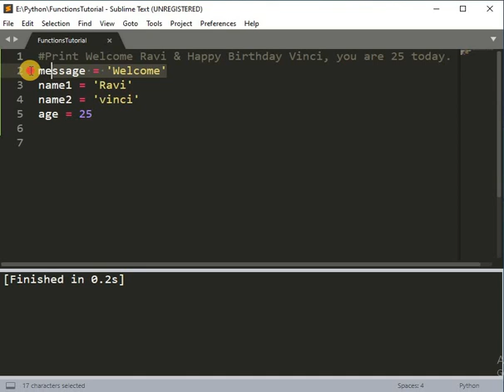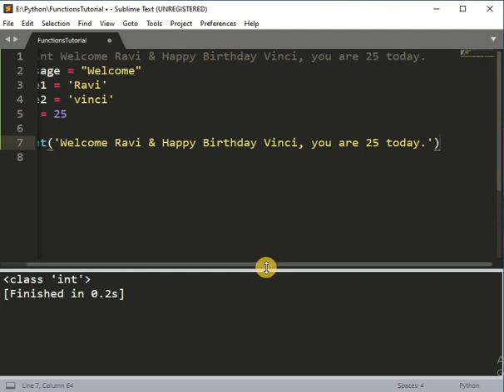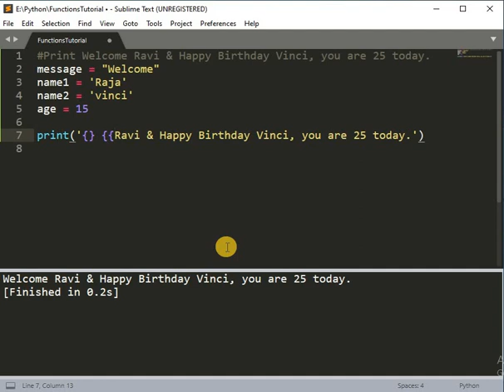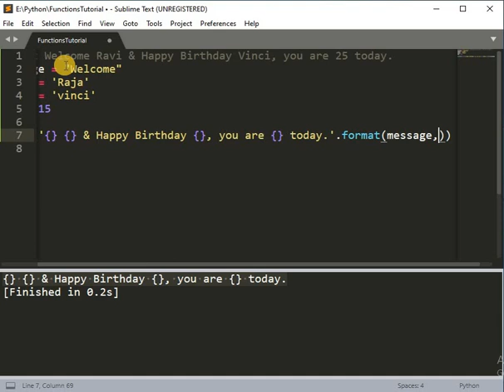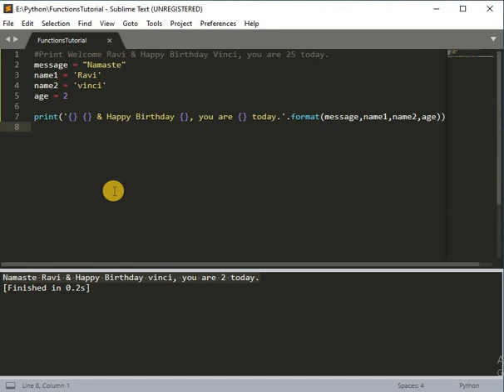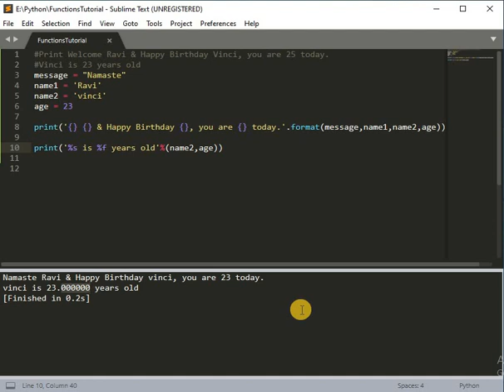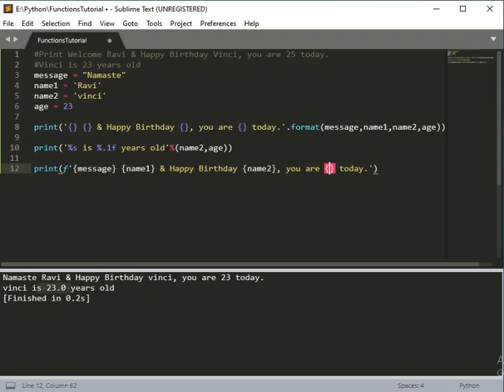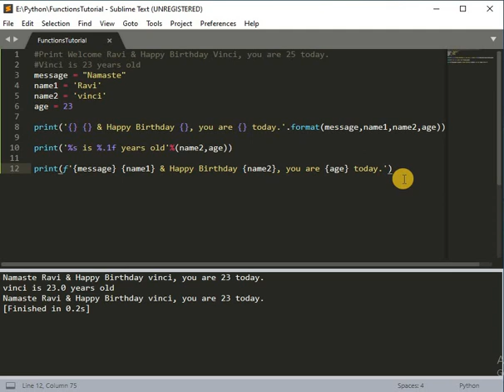Python Hindi Tutorial | String Formatting in Hindi | Python Text Formatting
String formatting in Python 3 is very simple and effective. I have explained three ways of doing string formatting in Python. I have explained about placeholders in .format, also placeholders in %s, %d, %f and f' string method of string formatting in Hindi.